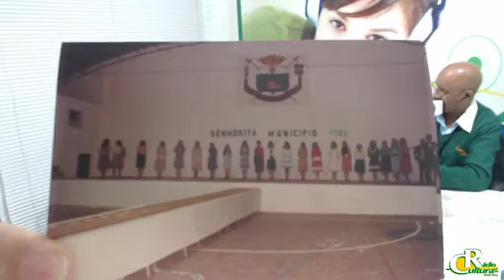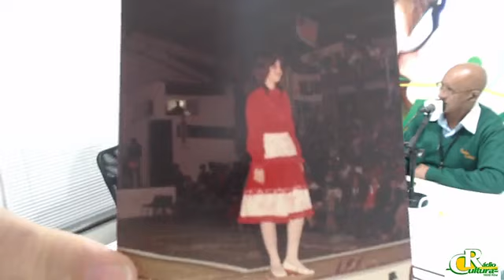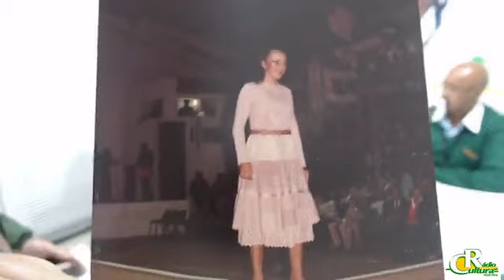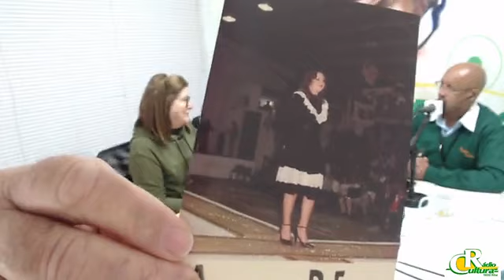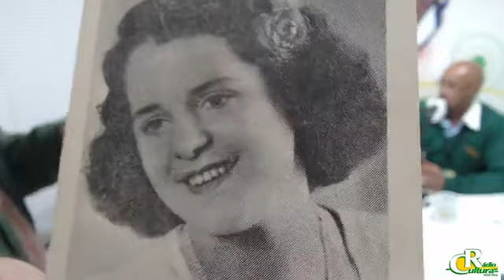Ivete Pôssas da Silveira falando História de como começou a semana de Canguçu no Show da Manhã!!